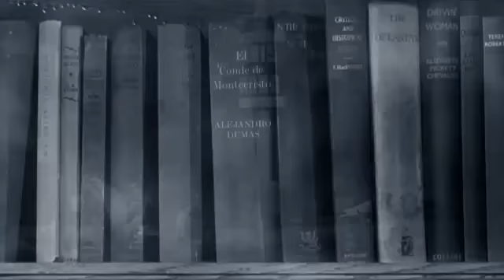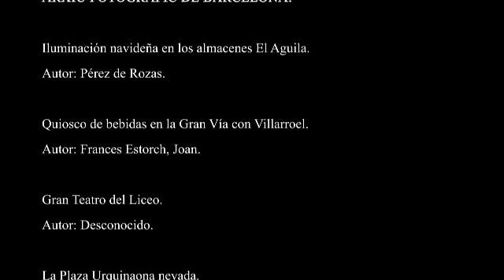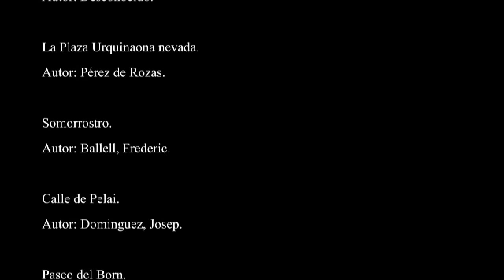El prisionero del cielo , Carlos Ruiz Zafón , Planeta , Booktrailer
Barcelona, 1957. Daniel Sempere y su amigo Fermín, los héroes de La Sombra del Viento, regresan de nuevo a la aventura para afrontar el mayor desafío de sus vidas. Justo cuando todo empezaba a sonreírles, un inquietante personaje visita la librería de Sempere y amenaza con desvelar un terrible secreto que lleva enterrado dos décadas en la oscura memoria de la ciudad. Al conocer la verdad, Daniel comprenderá que su destino le arrastra inexorablemente a enfrentarse con la mayor de las sombras: la que está creciendo en su interior. Rebosante de intriga y emoción, El Prisionero del Cielo es una novela magistral donde los hilos de La Sombra del Viento y El Juego del Ángel convergen a través del embrujo de la literatura y nos conduce hacia el enigma que se oculta en el corazón de El Cementerio de los Libros Olvidados.